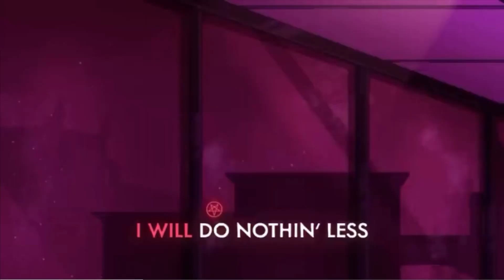Respectless (huzbin hotel)